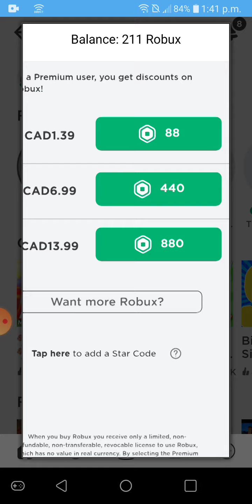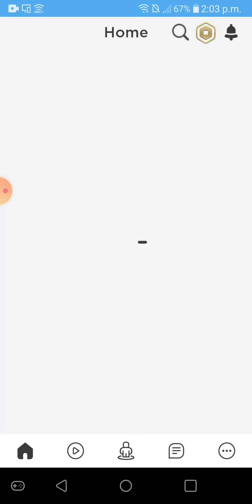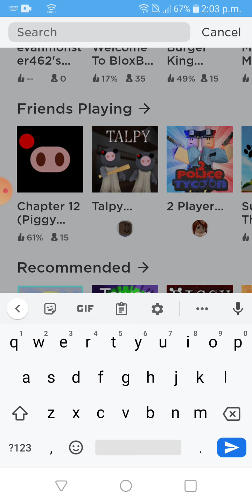June 13, 2020